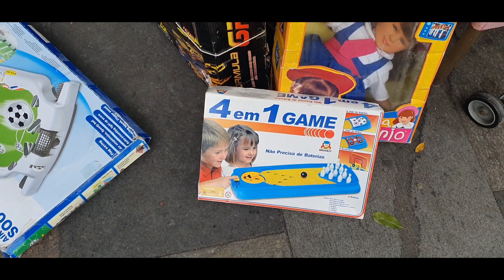Caçada 05 Praça 15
Ultima caçada de final de semana em 2019 em 21 de dez 2019

Quem tiver alguma Sugestão de Vídeo pode deixar nos comentários.